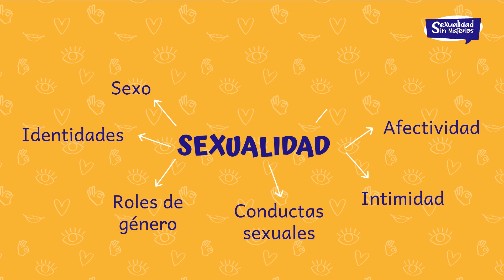Sexo, Género y Sexualidad - Sexualidad sin misterios